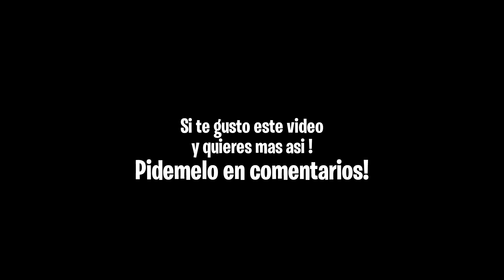ASMR COMIENDO UNA ENSALADA RUSA CON AGUA Y PAN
(☞ ͡ ° ͜ʖ ͡ °) ☞ SOY HEDAROSS ❤, Me alegra que estes aqui ! Acompañame en este nuevo Video !

Es un canal en donde Compartiré parte de mi ser y mis Pasiones y gustos , videos Random es decir variados, Gameplays, Vlog, viajes, humor, montajes, locuras ETC

♣ Historia del Canal
Empece en Youtube en el 2007, curioseando haciendo algunos vídeos con imágenes y música, luego con vídeo juegos Principalmente con Battlefield y demás ! hasta hoy día que hago algún Vblog y algún VideoClip a modo Practicas de Edición de Audiovisuales, Y Gracias a los Suscriptores que se siguen sumando Seguiré Evolucionando !

Te gustaría colaborar conmigo en algún vídeo? pues adelante contacta conmigo y creemos arte!!!

Battlefield 1
TECH BF1
ARGTECH
TECH
Jugadores online Bf1